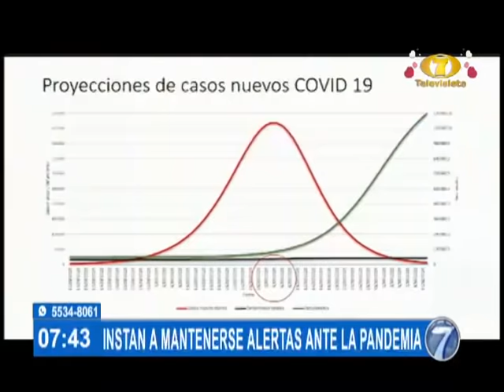Noti 7 Matutina: Programa del 04 de Febrero del 2022